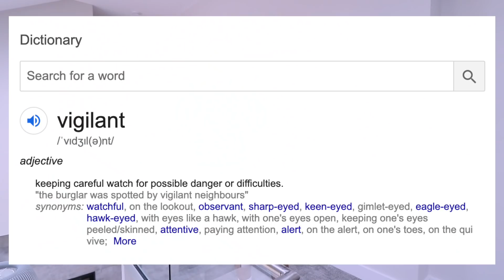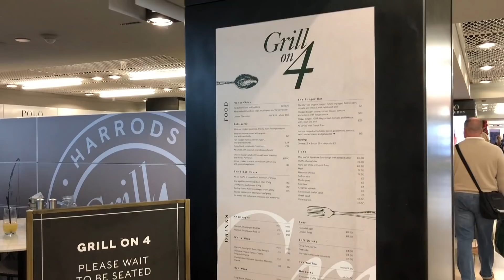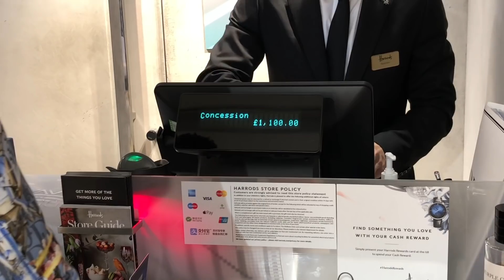$11,172 SHOPPING SPREE WITH MO STACK AT DIOR, LOUIS VUTTION, FENDI!